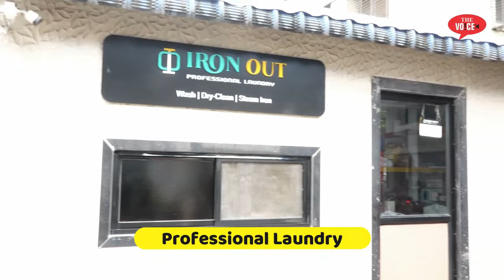नीलेश सांबरे के जीजाऊ संघटन में कांग्रेस NCP समेत महिलाएं और युवा हुए शामिल